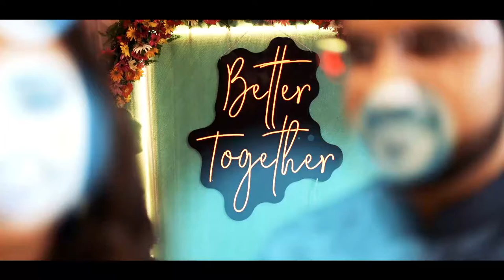SRISHTI & SIDDHANT ( ROKA CEREMONY )